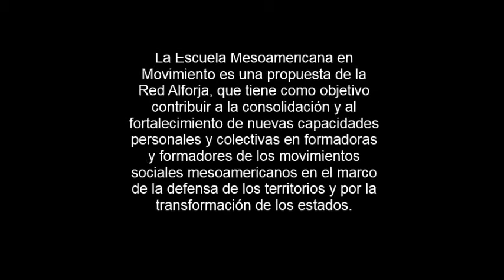Red Alforja - Escuela Mesoamericana en Movimiento Segundo modulo 2017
Escuela Mesoamericana en Movimiento 2017, impulsado por la Red Mesoamericana de Educación Popular -Red Alforja.